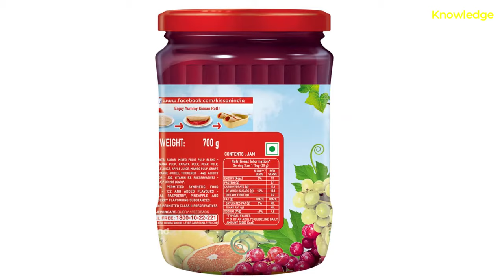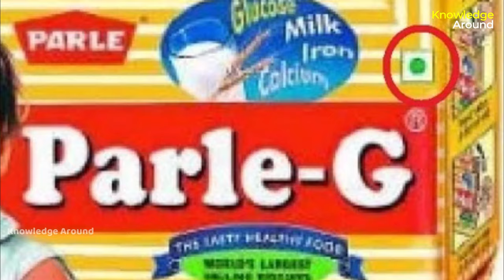Certification Marks in India – AgMark, ISI, BIS, FPO, ECO, India Organic in Hindi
Certification Marks in India in Hindi video contains information about Agmark, ISI, BIS, FPO, ECO, India Organic certificate, The Green and Brown dot, herbal product certification and Darjeeling tea certification on Knowledge Around Hindi channel.

You can know which food is vegetarian, which food is non-vegetarian, and check if the food is organically produced or not.

AGMark full form:  Agriculture Marketing
BIS Full form: Bureau of Indian Standards
ISI mark full form: Indian Standards Institute

आपने डेली इस्तेमाल की इन वस्तुओं पर प्रमाणीकरण के ये निशान जरूर देखे होंगे, जैसे कि कृषि उत्पादों के लिए एगमार्क, इलेक्ट्रॉनिक उत्पादों के लिए ISI मार्क, सोने के आभूषणों के लिए बीआईएस (BIS) मार्क आदि। लेकिन क्या आपको पता है कि ये क्या होते हैं और क्यूँ लगे होते हैं ? भारत सरकार द्वारा अलग-अलग उत्पादों के लिए अलग-अलग मानक इस्तेमाल किये जाते है जिससे आपको शुद्ध और गुणवत्ता मानकों को पूरा करने वाले अच्छे उत्पाद मिल सकें| नॉलेज अराउंड हिंदी के आज के इस एपिसोड में जानते हैं इन्ही चिन्हों के बारे में|